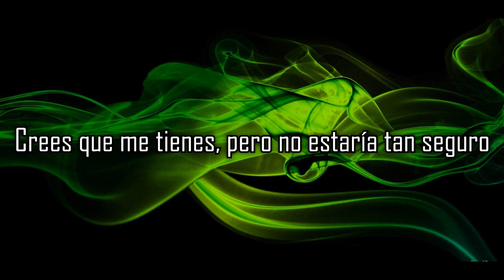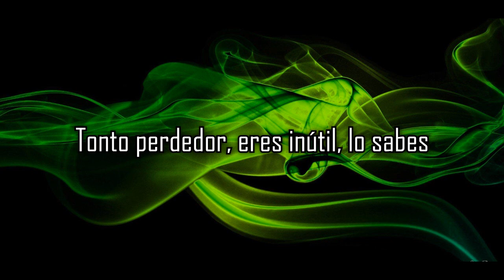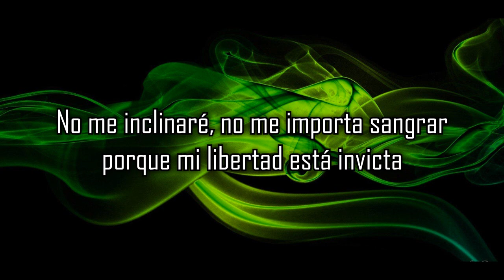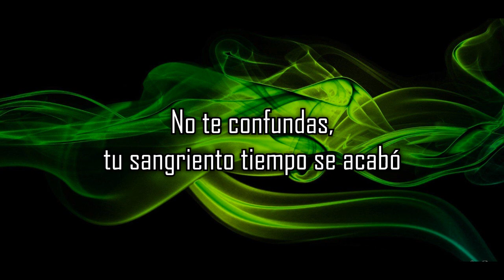Within Temptation | Entertain You | Sub Español